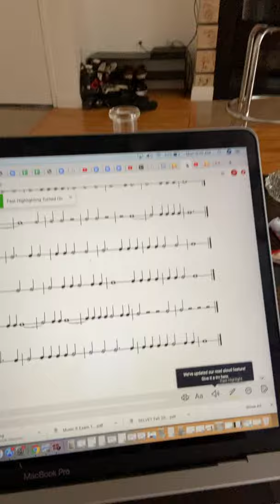Prepared Performance Rhythm #2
Bump bada bump bah.